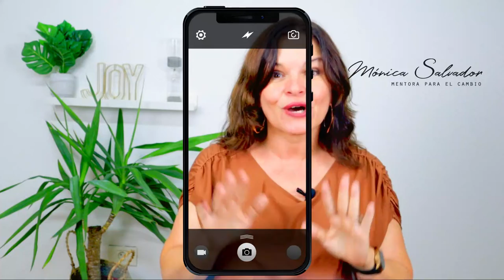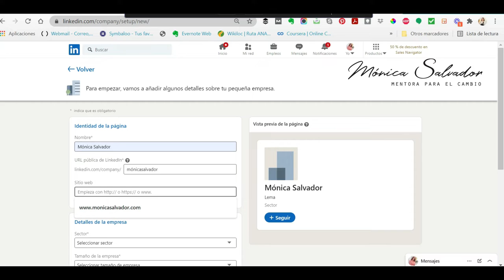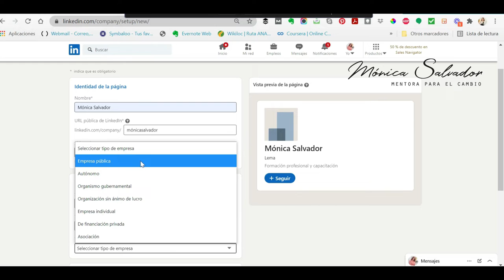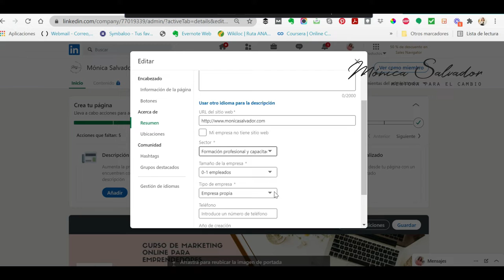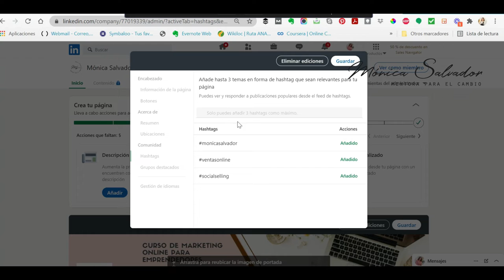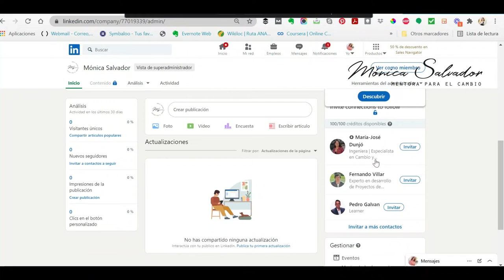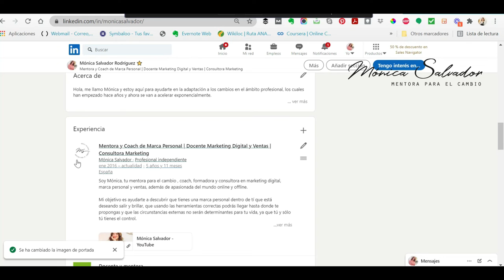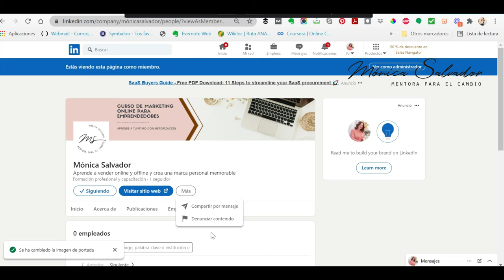Aprender a crear tu página de empresa en Linkedin | Tutorial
¿Te estás preguntando si necesitas una página de empresa en LInkedin?
Si tienes un negocio o estás emprendiendo, además de tu perfil personal es conveniente que crees una página de Linkedin ya que será el altavoz de tu organización en esta red social.

En este video te voy a ayudar a crear tu página de empresa en Linkedin, una página que realmente te ayude a conectar con tus clientes.